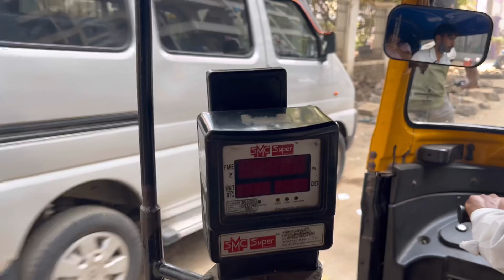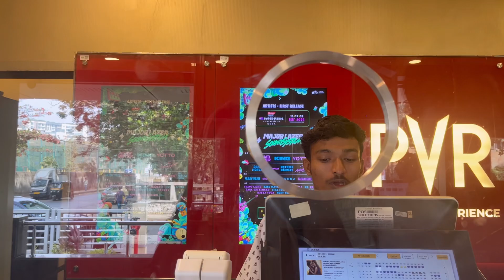Our daily life in mumbai | Silver Beach | Movie Review | Sunset in Mumbai Beach | Daily Vlog